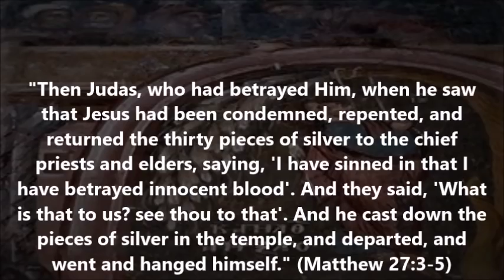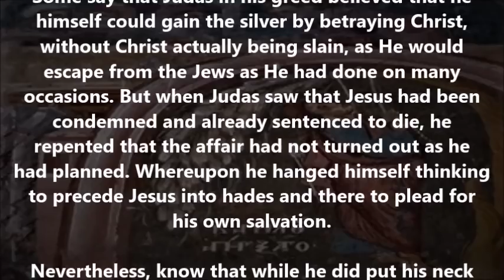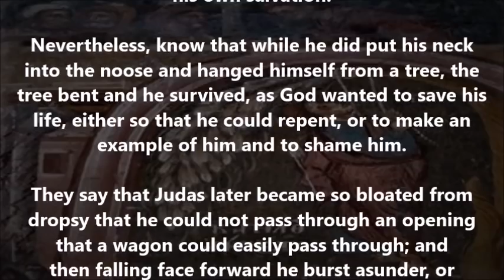Concerning the "repentance" and death of Judas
(Orthodox Scripture commentary from St. Theophylact of Bulgaria)